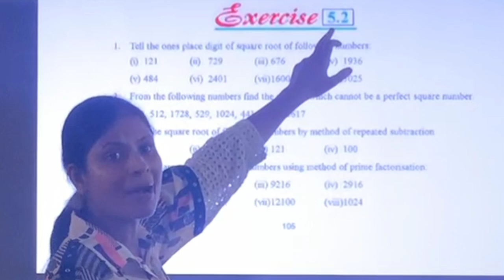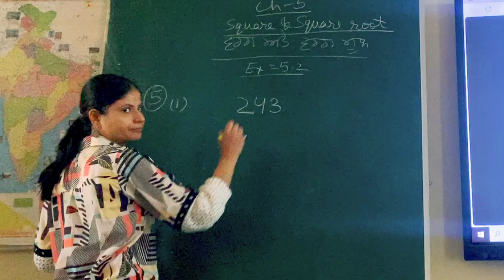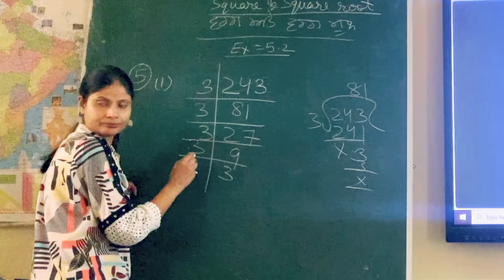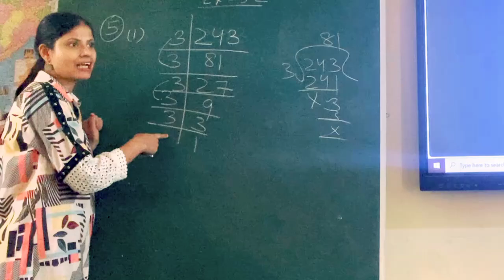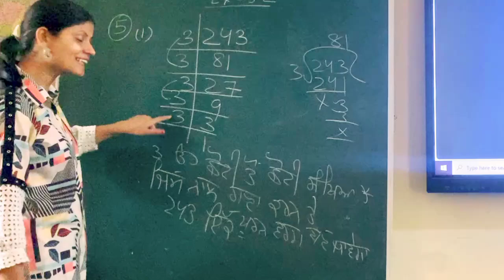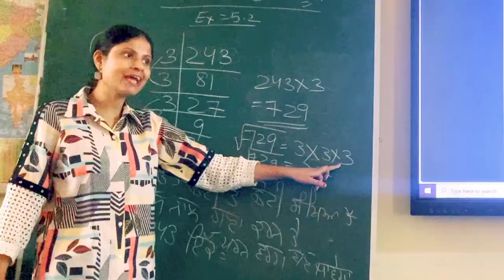Mathematics Professional#Square root# Prime factorization method#Chapter-5#Ex-5.2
Mathematics Professional#Class8 math#Data handling Chapter-4#Probability#Ex-4.4